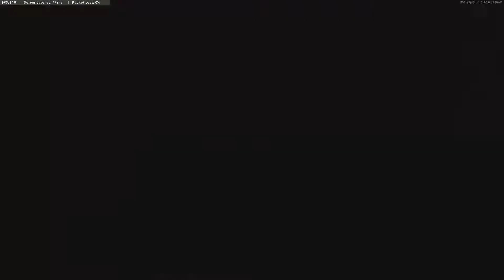This is an OVERPOWERED Setup for the AK47 in Black Ops Cold War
Showing off an overpowered AK47 class setup before its eventual nerf. Sit back, watch, and enjoy!